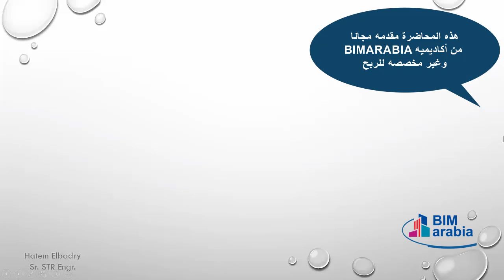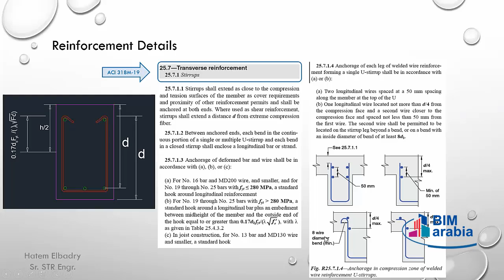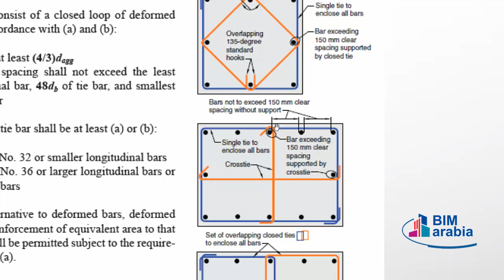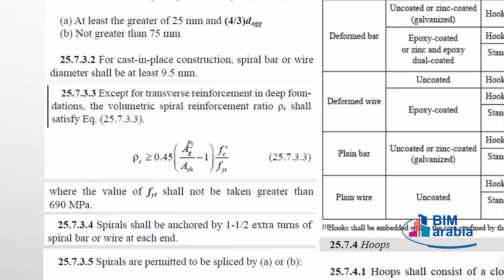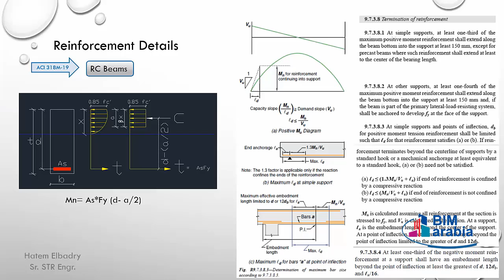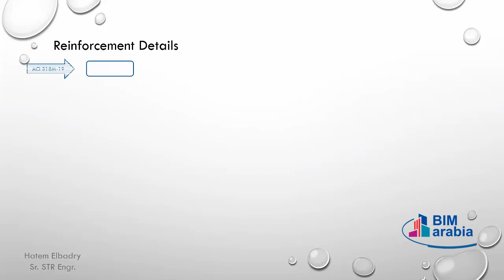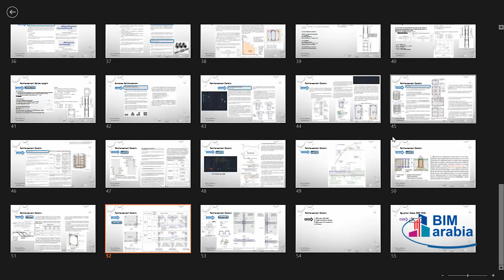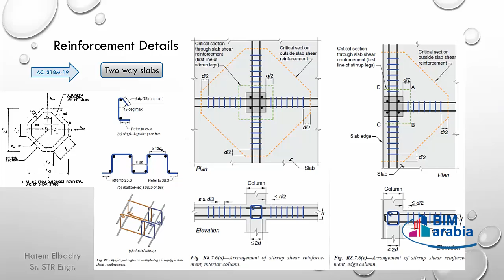Reinforcement Requirements for Structural Elements